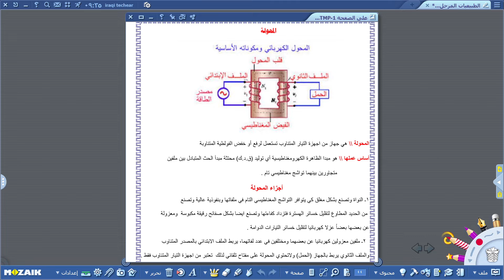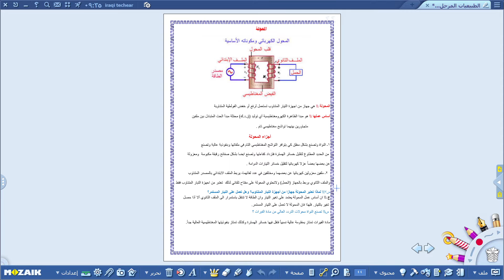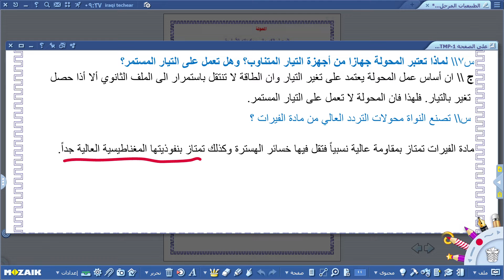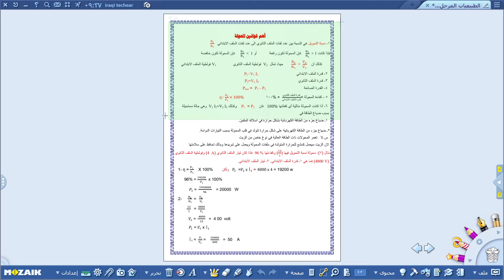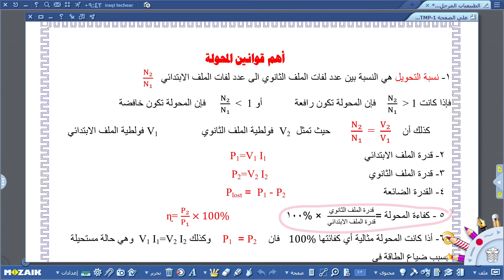الطبيعيات - الثالث الصناعي و الحاسوب - الفصل الرابع , المحولة الكهربائية , الجزء الاول